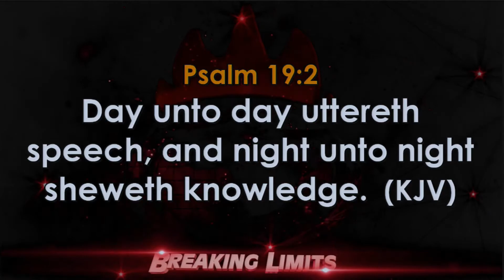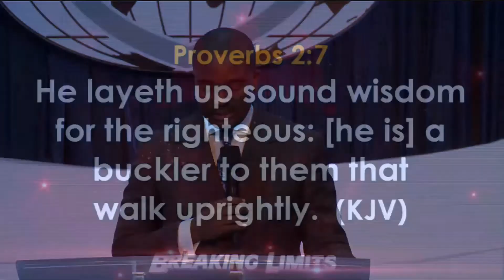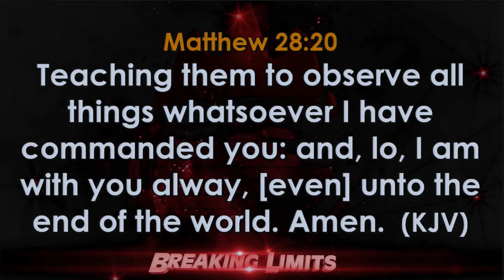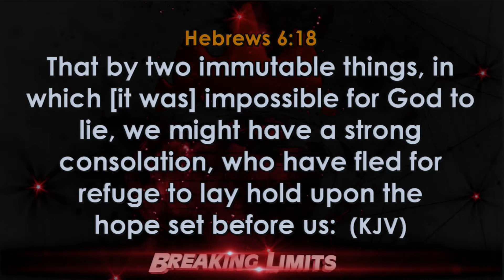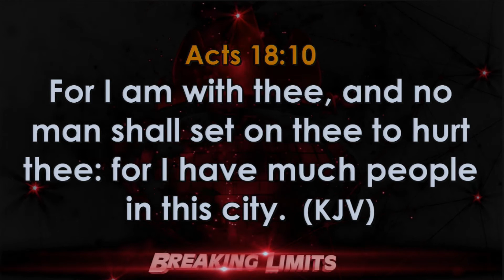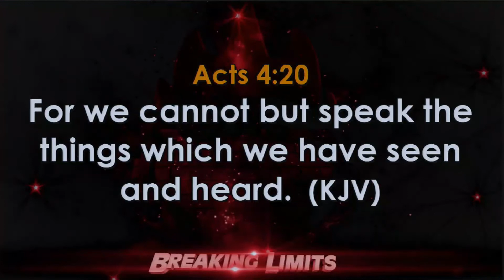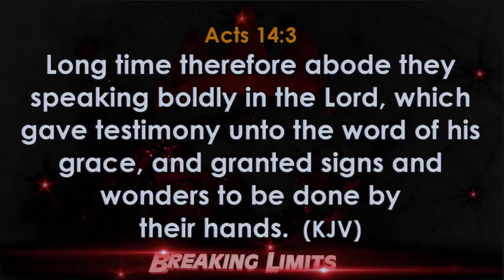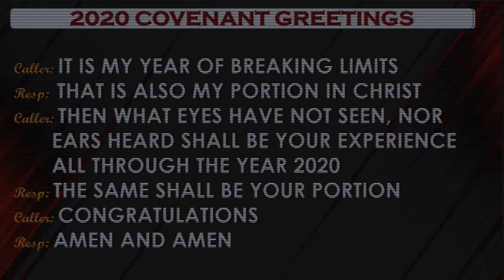ENGAGING FAITH FOR FULFILLMENT OF PROPHECY | PASTOR DAVID OYEDEPO JNR | NEWDAWNTV | FEB 16TH 2021